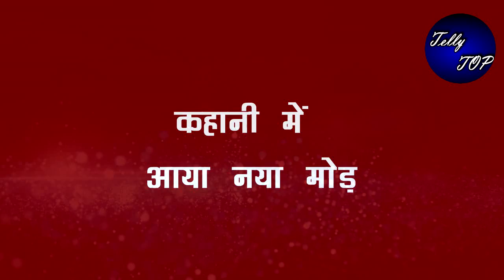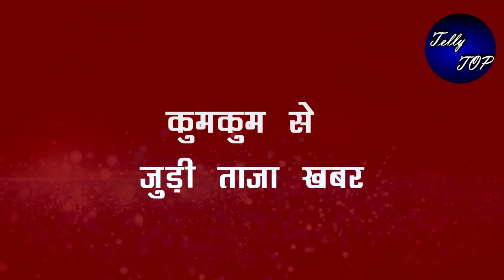KUMKUM BHAGYA || बड़ी खबर तो रनबीर-रिहा के रिश्ते का सच जानकर यूं "बौखलाएगी" प्राची